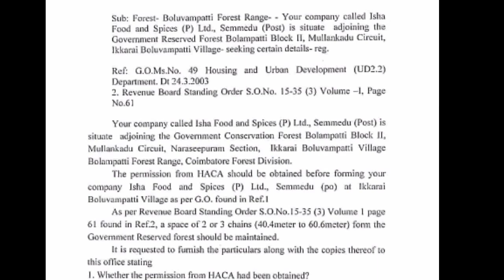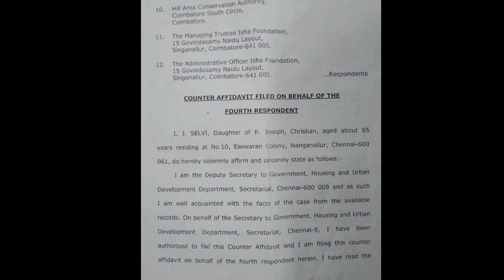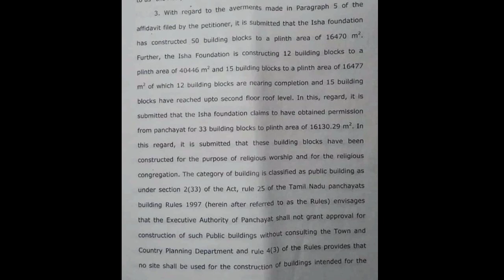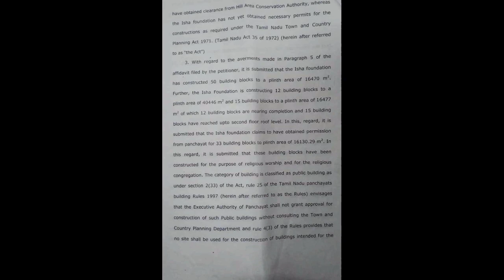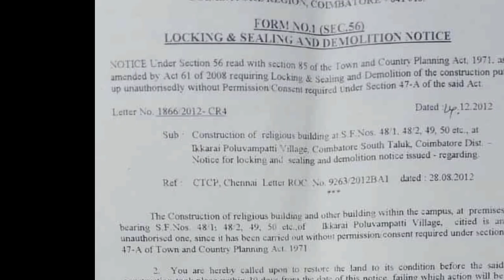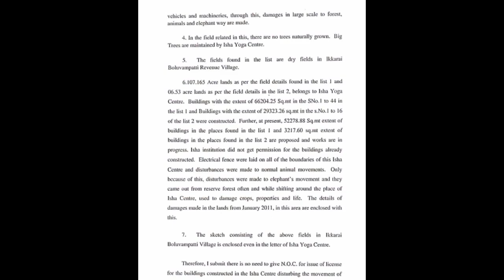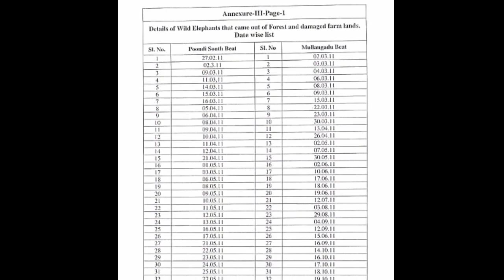Reply to Einstein and agathiyar part-2 || isha mafia || piyush manush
This video is not to hurt anyone just reply to Einstein and agathiyar channel with government evidence